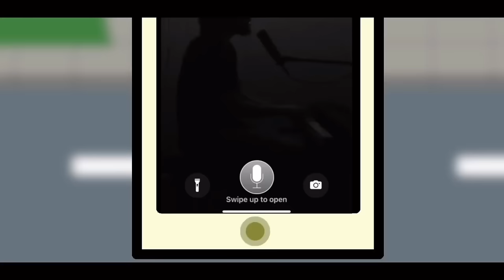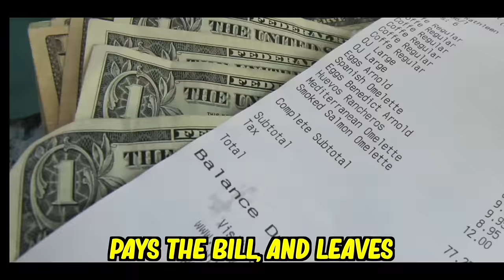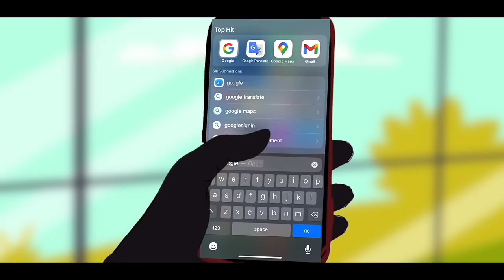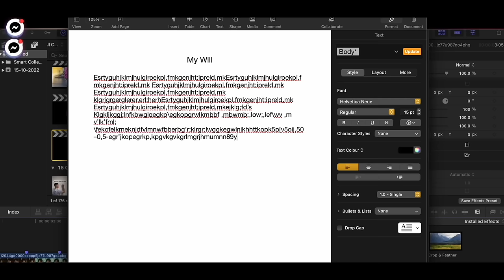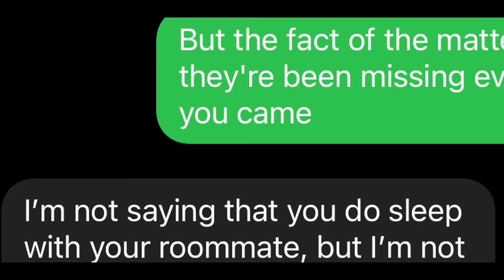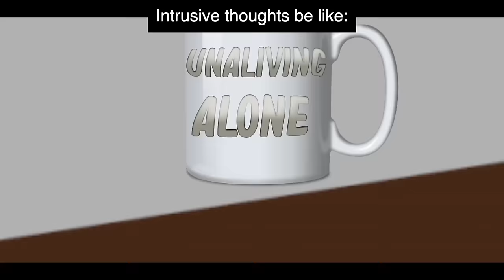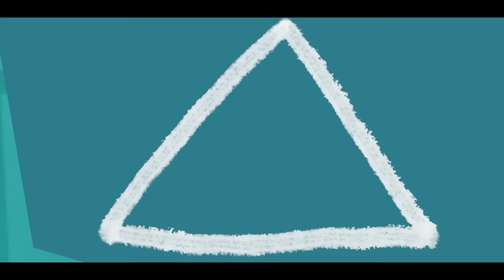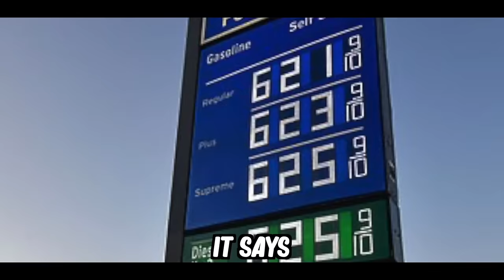Laugh To Set Grandma Free!